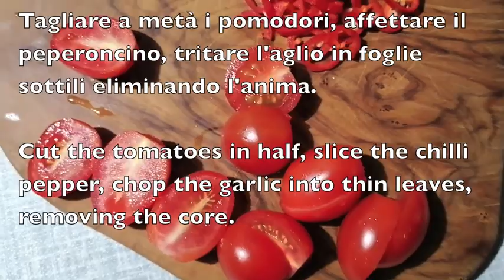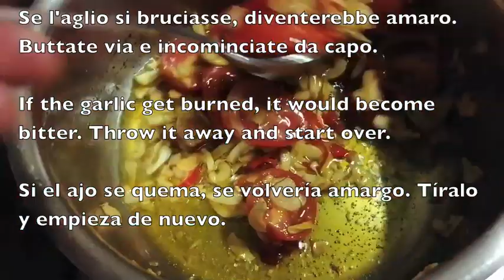Pasta for lovers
Sestavine za hot testenine:
2 peperoncina (pekoča feferona) lahko sveža ali posušena, 1 glava česnika, 6 pomodorinov, sol in olivno olje.

Ingredienti per la pasta hot:
2 peperoncini piccanti freschi o secchi, 1 aglio intero, 6 pomodorini, sale e olio d'oliva.

Ingredients for the hot pasta:
2 fresh or dried hot peppers, 1 whole garlic, 6 cherry tomatoes, salt and olive oil.

Ingredientes para la pasta hot:
2 pimientos picantes frescos o secos, 1 ajo entero, 6 tomates cherry, sal y aceite de oliva.